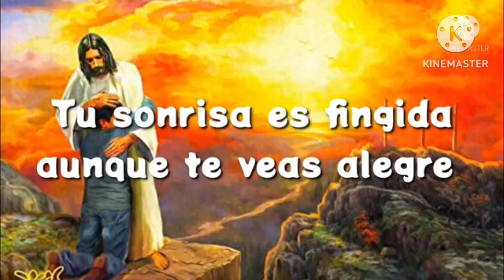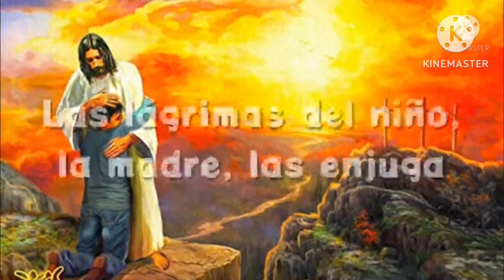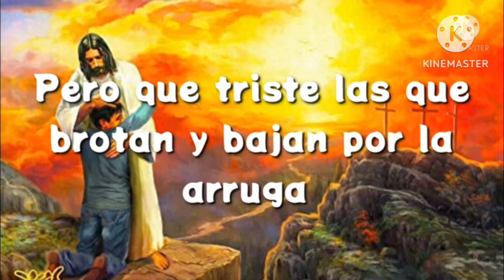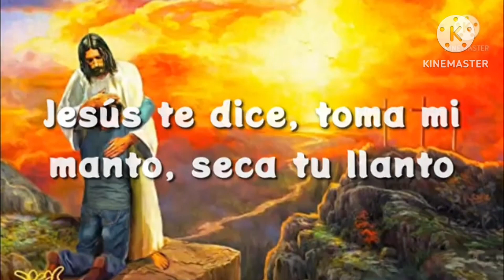Seca Tu Llanto | Carmen V. Sanabria | Pista con Letra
NO TENEMOS DERECHO DE AUTOR,  La canción no le pertenece a Cristo Viene Lyrics canal, Todos los derechos van hacia Carmen V. Sanabria.  ¡Dios les Bendiga muchísimo y guarde siempre!

¿Quieres más de Carmen V. Sanabria?
¡Ve a su canal de YouTube!